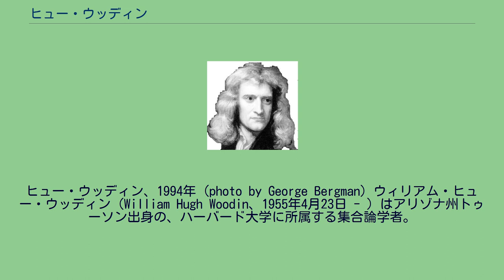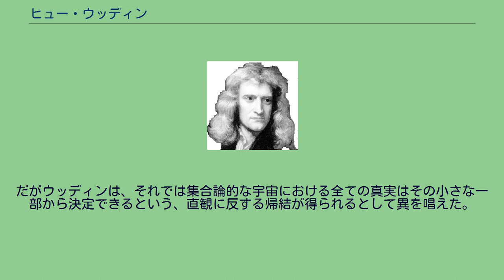ヒュー・ウッディン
ヒュー・ウッディン、1994年 (photo by George Bergman) ウィリアム・ヒュー・ウッディン（William Hugh Woodin、1955年4月23日 - ）はアリゾナ州トゥーソン出身の、ハーバード大学に所属する集合論学者。
内部モデルや決定性の理論などで多くの顕著な業績を挙げている。
巨大基数の一種であるウッディン基数は彼の名に因む。
カリフォルニア大学バークレー校でRobert M. Solovayに師事し、1984年に博士号を取得。
学位論文名は Discontinuous Homomorphisms of C(Omega) and Set Theory 。
2002～2003年度にはバークレー校の数学部長を務めた。
アメリカ合衆国財務長官を務めたウィリアム・ハートマン・ウッディンの曾孫に当る。
ジェネリック・マルチヴァースの理論と関連するΩ論理を研究。
これは通常は連続体仮説が数学的プラトニズムの意味で決定不能かまたは偽だと述べる。
だがウッディンは、それでは集合論的な宇宙における全ての真実はその小さな一部から決定できるという、直観に反する帰結が得られるとして異を唱えた。
彼の主張によれば、これらおよび他の関連する数学的な結果から（直観的に）導かれる結論として、連続体仮説には真理値がありプラトニズム的なアプローチは理に適っているのだという。
ウッディンは既知の殆ど全ての巨大基数について内部モデルを構成できると予想しており、これを究極のL (Ultimate L) と呼んでいる。
これはゲーデルの構成可能宇宙と類似した性質を持つという。
特に、この宇宙では連続体仮説が真になる。